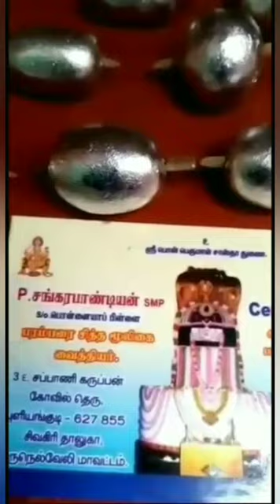சித்தர் காட்டிய ரசமணி பார்ப்போம்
உடல் நலதிட்கும் வாள்கைஉயர்விட்கும் கவசம்  கடவுள் வழிபாடிட்கு மிக முக்கியம்
சித்தவைத்தியத்தின் கவசகுண்டலம்